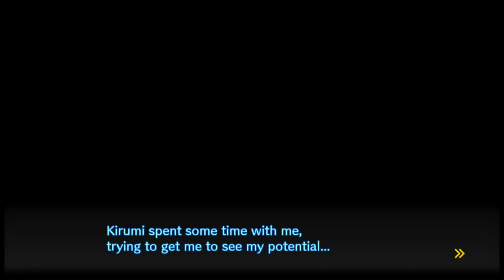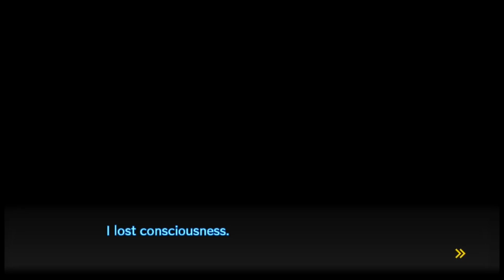The Legend | Danganronpa V3: Killing Harmony (20)